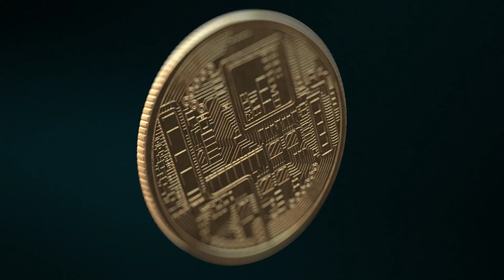Dikkat gerilim yüksek!! Çarpılmayın!!